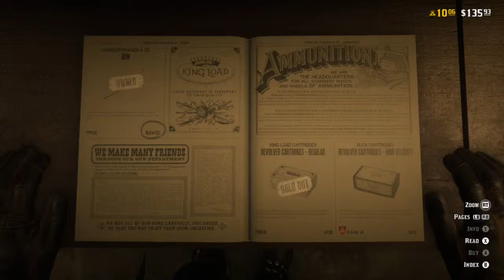cart-nado in RDR2 online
This was recorded using the xbox one capture option before upload
18+ Warning: I use satire, sarcasm and parody for stress relief and I cuss entittled , if your not mature enough then dont watch. Verily, though hast been duely forwarned...DUN DUN DUHHHH ( Dramitic look gopher )